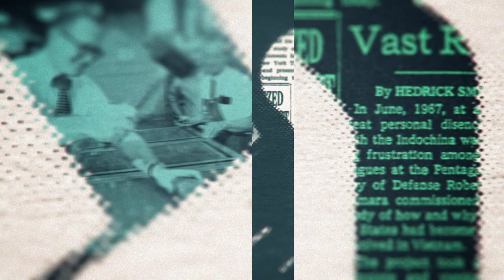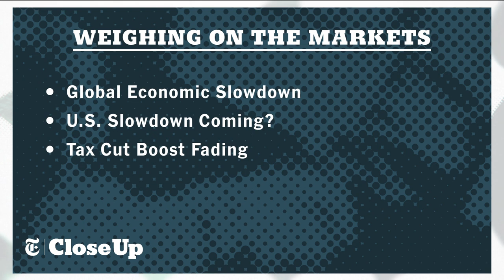Markets & Economy | The New York Times Close Up with Sam Roberts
This week we take the political pulse of Washington. President Trump delivering an Oval Office speech and considering declaring a national crisis and invoking
 emergency powers to get The Wall built. Speaker Pelosi dealing with a caucus that includes many outspoken, progressive firebrands. The House GOP has many members who have never been in the minority before. Not to mention a long government shutdown. How will
 it all shake out?

Plus: an outstanding December jobs report points to a strong economy, but the stock market turns in its worst December performance since 1931. The markets remain volatile. Is the long Bull Market almost out of gas? Will 2019 produce an economic slowdown or
 even a recession in the U.S.?

NYTCU0215